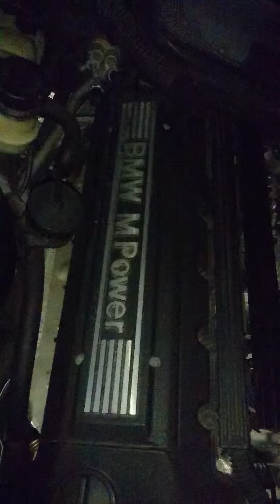e36 m3 3,2 sound